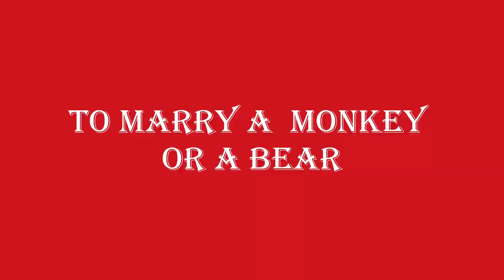The Man From The Egg | Unusual Tales About Trinity | Stories Of Lord Vishnu | Sudha Murthy | Part -2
The Man From The Egg | Unusual Tales About The Trinity | Stories Of Lord Vishnu | Part -Two